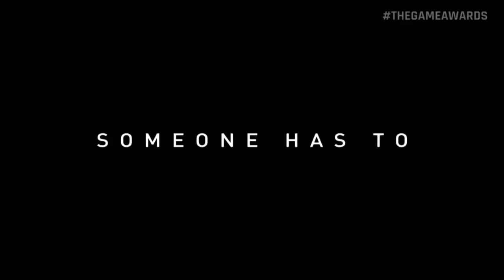Play As a COFFEE CUP?! - Prey VGAs 2016 Trailer Reaction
In the battle for survival aboard a derelict ship, you'll need to use everything at your disposal... Including this coffee cup

Prey, Arcane Studios, Bethesda, Video Game Awards, 2016, VGAs, trailer, commentary, impressions, reaction, overview, video games, horror,